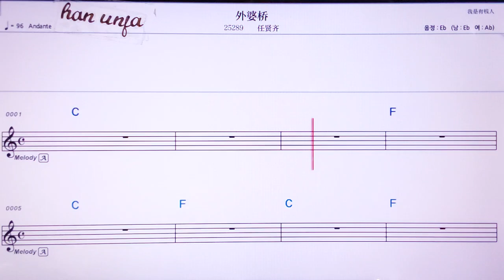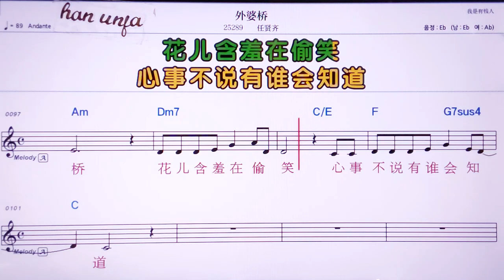💖와이푸어챠오/ 런시앤치 👍MR,노래방, 악보, 코드,Karaoke With Sheet Music